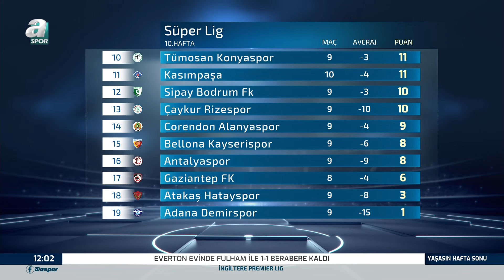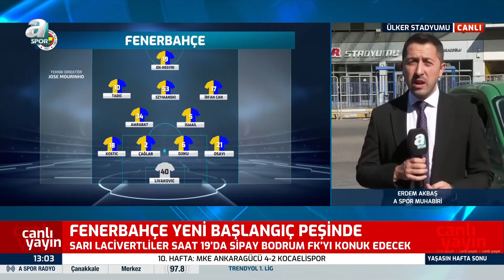Ozan Zeybek: "Fenerbahçe'de Oyuna Eleştiri Var" / A Spor / Yaşasın Hafta Sonu Full Bölüm /27.10.2024